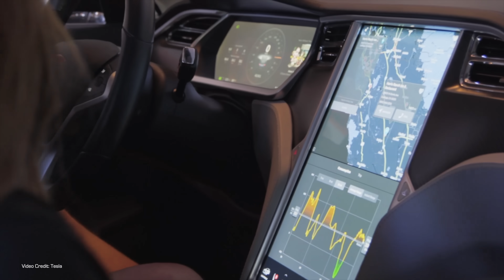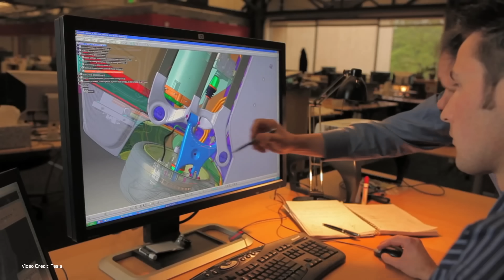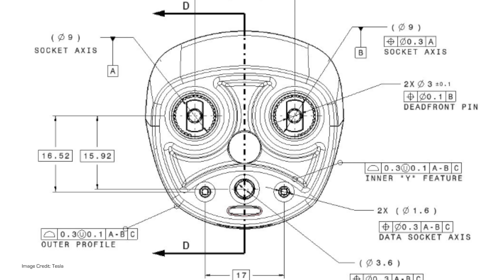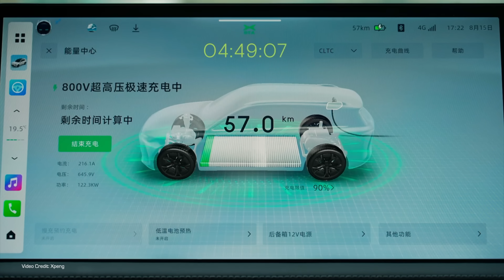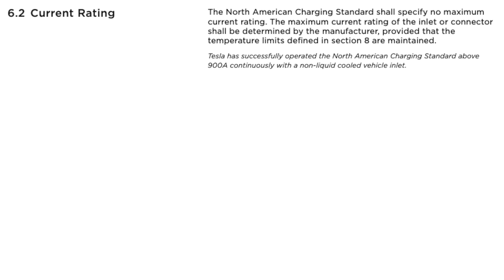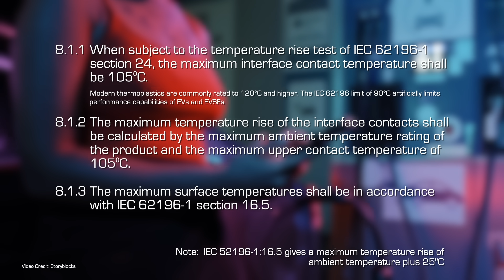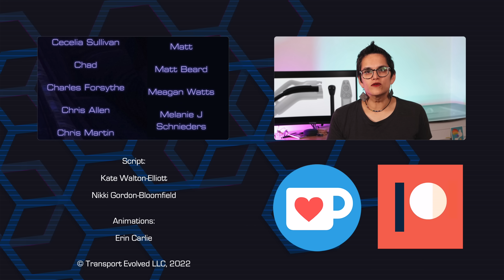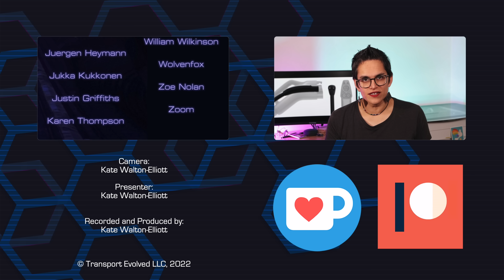The EV Charging Experience Can Suck -- Will Tesla's NACS fix it?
When Telsa announced the opening of its charging connector and the creation of the North American Charging Standard there were a lot of very excited Tesla blogs proclaming the end of CCS in the United States. But things are rarely as simple as some folks on the internet like to make out.

We've sat down with engineers and industry experts. We got the lowdown on what they think might happen, and why...

00:00 - Introduction
01:40 - Connectors and Protocols
02:25 - A little bit of history (of Tesla charging)
03:58 - Why don't other makers use NACS already?
05:08 - The important difference between the protocols and connectors
07:30 - What have Tesla opened up?
08:50 - Why might other automakers not adopt NACS?
13:04 - The TLDR;
16:13 - Thanks and Credits

Selected Sources

Presenters: Kate Walton-Elliott
Camera, Editor, Coloring: Kate Walton-Elliott
Art and Animation: Erin Carlie, Kate Walton-Elliott
Audio and Producer: Kate Walton-Elliott